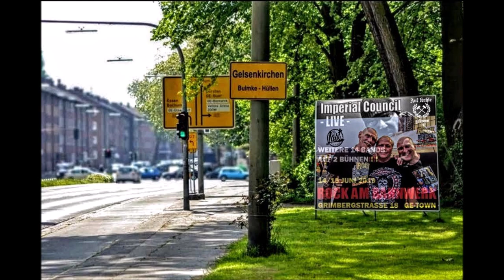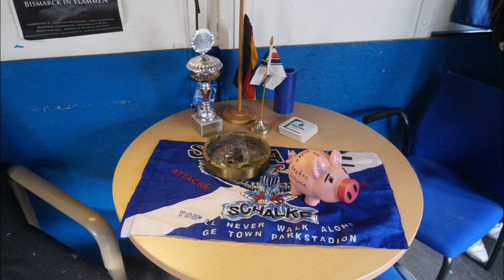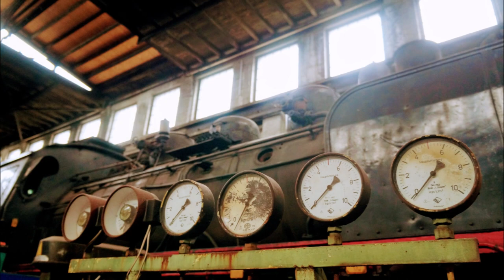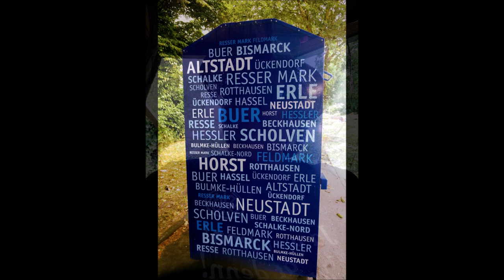NOSTALGIE AM BBW GE-BISMARCK /100 Jahre Rock am Bahnwerk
Hier die RUNNING ORDER für Freitag, den 14. Juni und Samstag, den 15. Juni